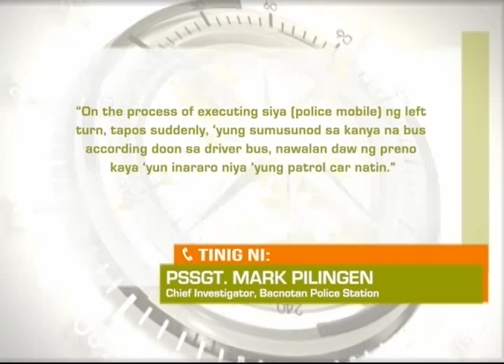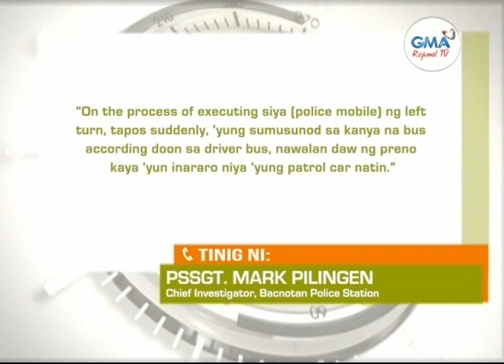Balitang Amianan: Aksidente Sa Kalsada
Ama, patay matapos ma-hit and run sa Pangasinan; 2 pulis, sugatan matapos mabangga ng bus ang sinasakyang police mobile sa La Union.